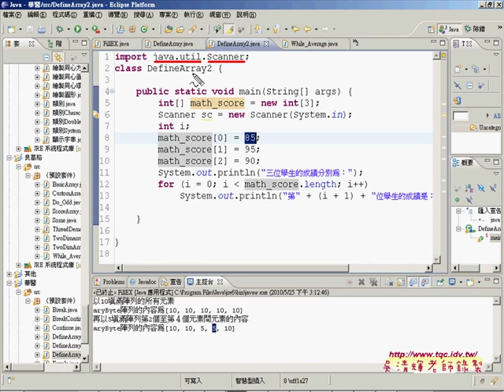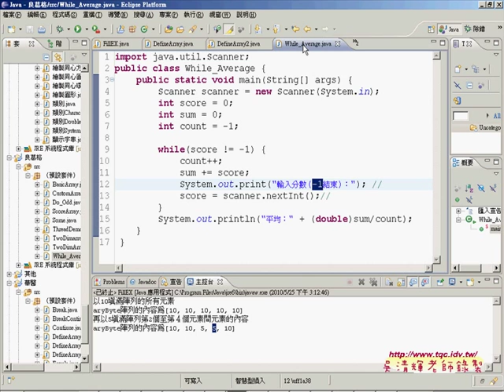20成績輸入修改加入scanner